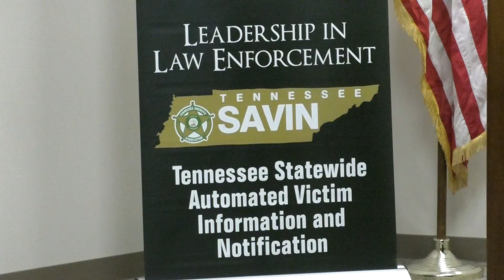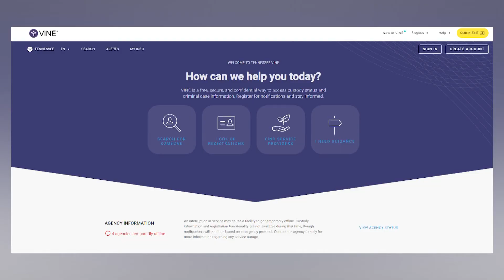MCSO host press conference to promote the use of SAVIN service